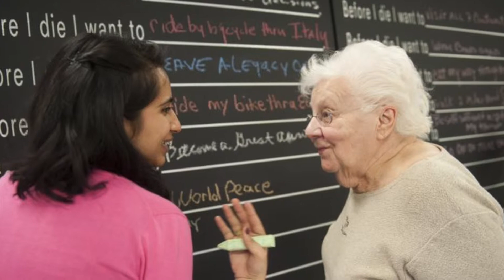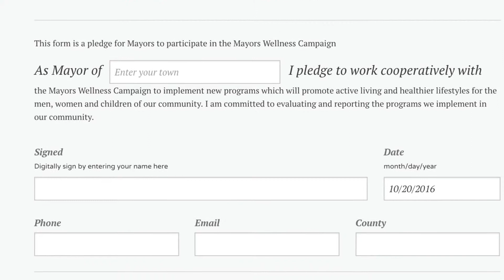New Jersey Health Care Quality Institute's Mayors Wellness Campaign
The Mayors Wellness Campaign is a program that gives mayors tools and strategies to champion healthy and active living and to improve the overall health of their communities.